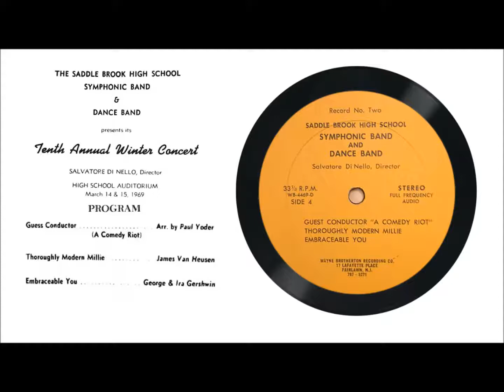Record No. Two - Side 4: Track 16 - Embraceable You